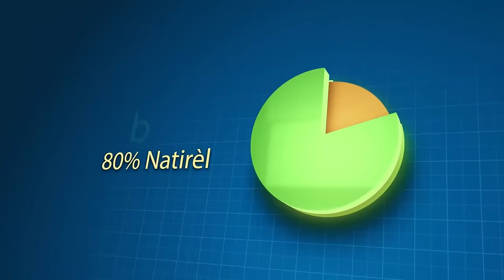Komisè Muscadin Bay gwo kè kase nan miragwann, Anpil Sponsor pral anba kod nan pwogram Biden nan